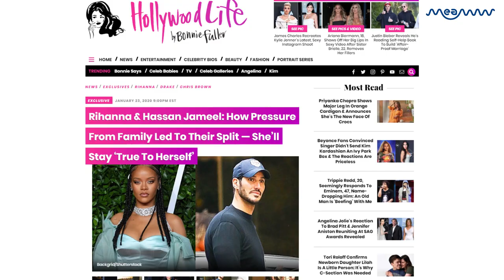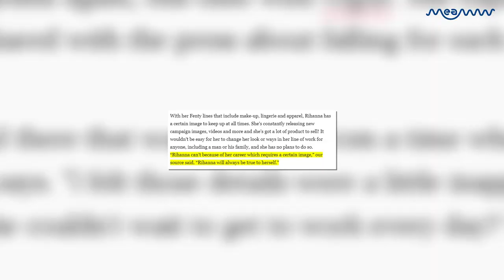Did Rihanna And Hassan Jameel Break Up Because Of Family Pressure About Her Image? | MEAWW